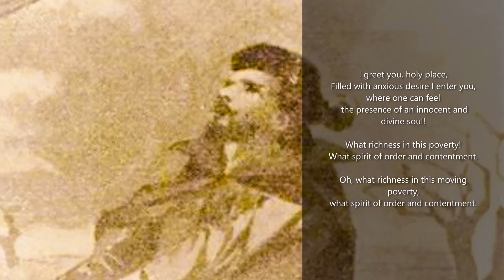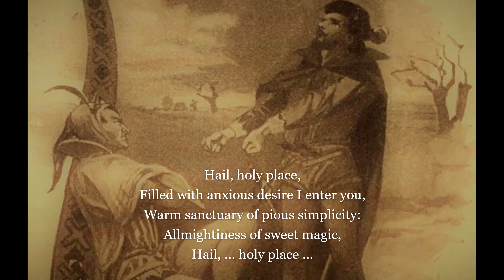Charles Gounod & Rudolf Schock: "Salut demeure chaste et pure/Gegrüsst sei mir, o heil'ge Stätte"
E x p l a n a t i o n

Gounod’s opera "Faust et Marguerite”:
BEING YOUNG AGAIN!
Mephistopheles - a devil of a demon – has for Faust two one-time offers: A second youth plus the blood-young Marguerite.
The ancient scholar Faust seizes his chance and pays the highest price: his soul!